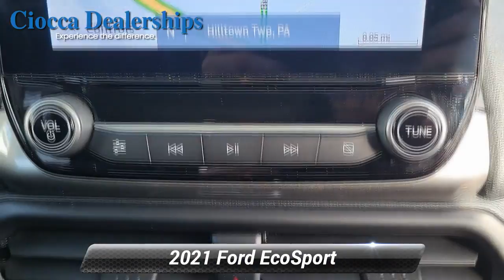Used 2021 Ford EcoSport SES, Souderton, PA 20213545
CARFAX 1-Owner, LOW MILES - 8,493!

[RLVID:5165:ab50bacaf9e3af2e:0dac89c109580cba:1]